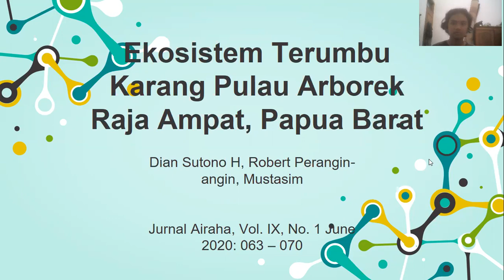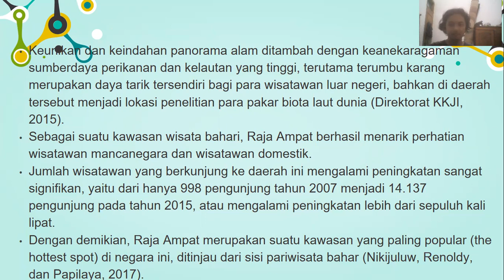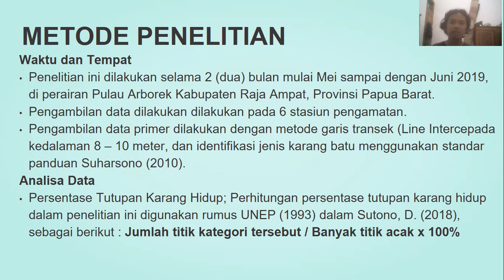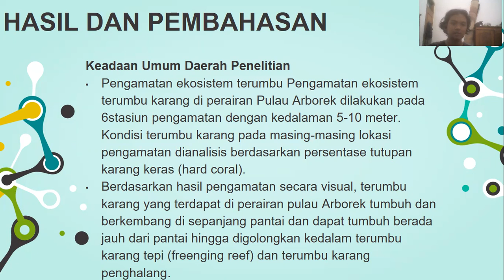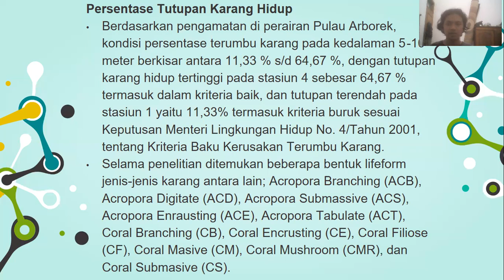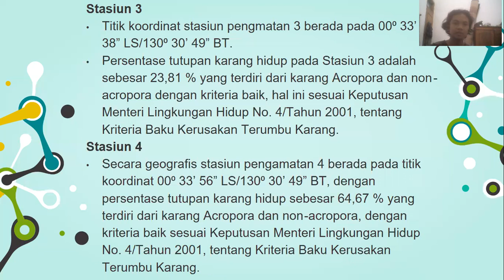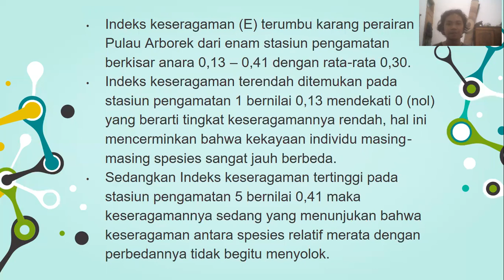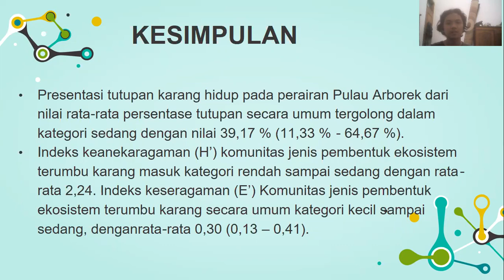Inventarisasi Coral/Terumbu Karang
Nama : Bryan Wahyu Permana
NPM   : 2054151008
Kelas  : A